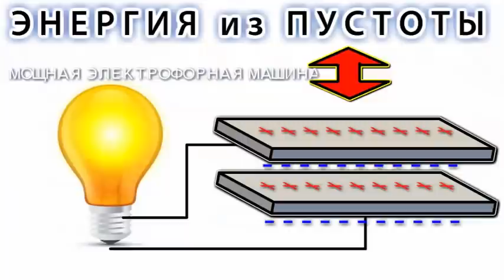► ЭЛЕКТРИЧЕСТВО ИЗ БЕСПЛАТНОГО ВОЗДУХА / Невероятно крутая самоделка/ DimoniKA рулит и Зажигает!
ЭЛЕКТРИЧЕСТВО ИЗ ВЕЧНОГО ВОЗДУХА без магнитов и катушек И никаких БТГ ★
ВЕЧНЫЙ ФОНАРЬ ИЗ СОВЕТСКОГО МАГНИТА ► Раскрываем тайну обманов и фэйков
Вечный двигатель и вам не нужен свет от ЖКХ ► бесконечный ОБМАН
Бестопливный генератор ТЕСЛА - Как это работает? ► ОПЫТ ТЕСЛЫ = ФЭЙК К..С..НА
ЭЛЕКТРИЧЕСТВО ИЗ ВОЗДУХА / Свободная энергия из пустоты /
Электричество из Пустоты Часть 2
Генератор потенциальной энергии

电子博士 ДимаК 是信息和物理安全领域的专家，拥有物理，声学，无线电电子学的专业高等教育，通信部队的军官，电子战领域的专家。 我所有的知识，技能，发明和发展都得到文凭，证书，证书和有效专利的证实。
从2022年开始，在这个频道上，我将分析、纠正现有的错误，并创造适用于日常生活和生产的新电路电气解决方案，以便在所有想学习物理、电子和IT技术的人中普及知识和技能。
我的频道仍然是每个人的免费知识来源，无论性别，国籍，信仰和年龄。
根据我频道上发布的材料，人们所需的设备已经创建并成功销售，实验室和研究所为此写信感谢我。
डॉक्टर ऑफ इलेक्ट्रॉनिक्स डिमोक भौतिकी, ध्वनिकी, रेडियो इलेक्ट्रॉनिक्स, संचार सैनिकों के एक अधिकारी, इलेक्ट्रॉनिक युद्ध के क्षेत्र में एक विशेषज्ञ के साथ एक पेशेवर उच्च शिक्षा के साथ सूचना और भौतिक सुरक्षा के क्षेत्र में एक विशेषज्ञ है । मेरे सभी ज्ञान, कौशल, आविष्कार और विकास की पुष्टि डिप्लोमा, प्रमाण पत्र, प्रमाण पत्र और वैध पेटेंट द्वारा की जाती है ।
2022 से शुरू होकर, इस चैनल पर मैं विश्लेषण करूंगा, मौजूदा लोगों में त्रुटियों को ठीक करूंगा और रोजमर्रा की जिंदगी और उत्पादन में लागू नए सर्किट इलेक्ट्रिकल समाधान बनाऊंगा, ताकि सभी के बीच ज्ञान और कौशल को लोकप्रिय बनाया जा सके जो भौतिकी, इलेक्ट्रॉनिक्स और आईटी प्रौद्योगिकियों को सीखना चाहते हैं ।
मेरा चैनल लिंग, राष्ट्रीयता, विश्वास और उम्र की परवाह किए बिना सभी के लिए ज्ञान का एक स्वतंत्र स्रोत बना हुआ है ।
मेरे चैनल पर प्रकाशित सामग्रियों के आधार पर, लोगों के लिए आवश्यक उपकरण पहले से ही बनाए गए हैं और सफलतापूर्वक बेचे गए हैं, जिसके लिए प्रयोगशालाएं और संस्थान मेरे लिए धन्यवाद पत्र लिखते हैं ।
電子工学博士 DimaK は、物理学、音響学、無線電子工学、通信部隊の将校、電子戦の分野の専門家の専門家である情報と物理セキュリティの分野の専門家です。 私の知識、スキル、発明、開発はすべて、卒業証書、証明書、証明書、有効な特許によって確認されます。
2022年から、このチャンネルでは、物理学、エレクトロニクス、IT技術を学びたいすべての人の間で知識とスキルを普及させるために、既存のもののエラーを分析し、修正し、日常生活や生産に適用される新しい回路電気ソリューションを作成します。
私のチャンネルは、性別、国籍、信仰、年齢に関係なく、すべての人にとって自由な知識の源です。
私のチャンネルに掲載された資料に基づいて、人々に必要なデバイスはすでに作成され、成功して販売されており、研究室や研究所は私に感謝の手紙を